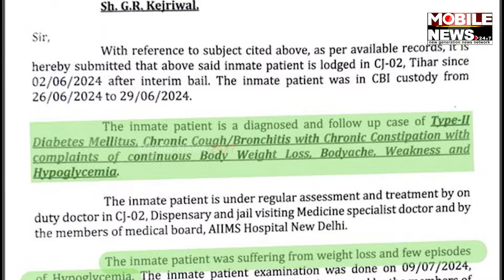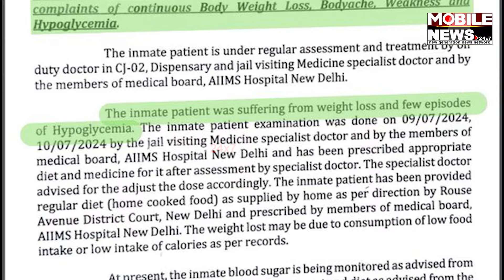ଜେଲରେ କମିଗଲାଣି ମୁଖ୍ୟମନ୍ତ୍ରୀ Arvind Kejriwalଙ୍କ ଓଜନ, ବ୍ରେନ ଷ୍ଟ୍ରୋକ୍ ଆଶଙ୍କା: Sanjay Singh, ସାଂସଦ | APP